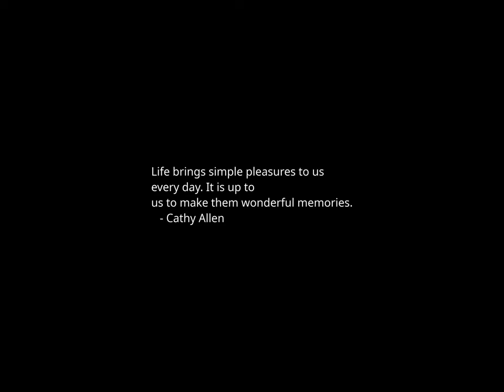Sunset Time-lapse: Sunday, March 17, 2024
Today's headlines:

DeWine does not endorse Trump: 'My focus' will be on local elections

Big tobacco is trying to hide its greed behind ‘harm reduction’

Cardin ‘sympathetic’ to TikTok bill: 'I'd like to see us get to the finish line’

Schiff: Supreme Court delaying Trump immunity case would be 'terrible decision'

Claims About BBC Being On-Alert For Kate Middleton News Remain Unconfirmed

Cardin defends Schumer speech on Israel, urges public to listen to complete remarks

Turner disagrees with Trump's migrant comments, but says he's the only candidate to 'fix this crisis'

Pelosi defends Schumer criticism of Israel: 'Act of courage'

Two GOP senators won't commit to explicit Trump endorsement

5 things to know as Powerball, Mega Millions jackpots surge to a combined $1.52 billion